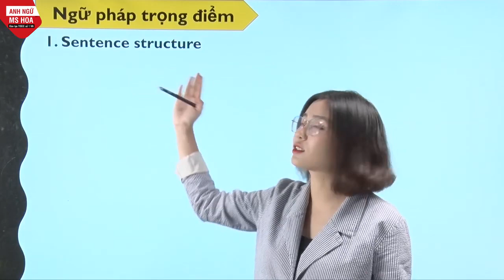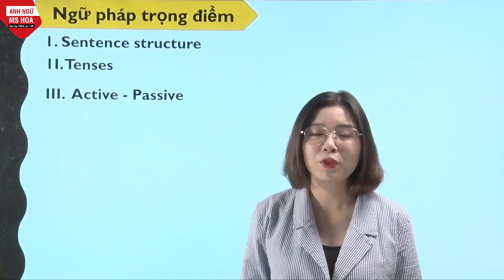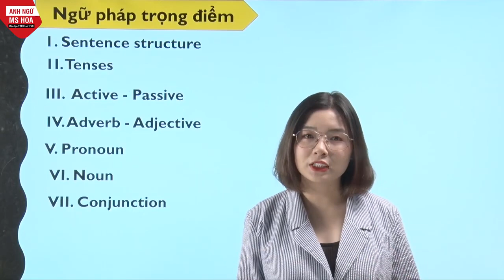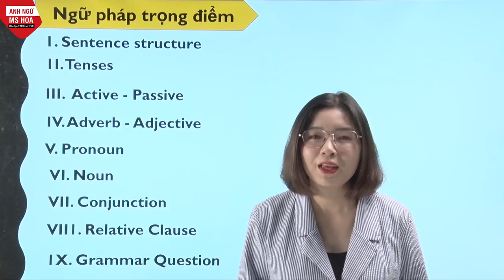Tổng Quan Ngữ Pháp TOEIC Trọng Điểm| Anh ngữ Ms Hoa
Học ngữ pháp TOEIC chúng ta phải nắm chắc từ những chủ điểm nhỏ nhất. Cùng Ms. Tạ Hòa đi làm quen và lấy lại gốc ngữ pháp tiếng Anh nói chung & TOEIC nói riêng nhé.
📌 Đến với lớp học Anh ngữ Ms Hoa bạn sẽ được:
Hệ thống cơ sở
♦ Hà Nội
CS1: 41 Tây Sơn, Q. Đống Đa, HN
CS2: 461 Hoàng Quốc Việt, Q. Cầu Giấy, HN
CS3: 141 Bạch Mai, Q. Hai Bà Trưng, HN
CS4: 40 Nguyễn Hoàng, Mỹ Đình, HN
CS5: LK6, Nguyễn Văn Lộc, Hà Đông, HN
CS6: 18 Nguyễn Văn Cừ, Long Biên, HN
CS7: 569 Sư Vạn Hạnh, P13, Q10, HCM
CS8: 49A Phan Đăng Lưu, P3, Q.Bình Thạnh, HCM
CS9: 82 Lê Văn Việt, Hiệp Phú, Q9, HCM
CS10: 427 Cộng Hòa, P15, Q Tân Bình, HCM
CS11: 224 Khánh Hội, P6, Q4, HCM
CS12: 18 Phan Văn Trị, Q. Gò Vấp (L30.3 Khu CityLand Parkhills, HCM
CS13: 215 Kinh Dương Vương, Phường 12, Q6, HCM
CS19: 66A Hoàng Diệu 2, P. Linh Chiểu, Quận Thủ Đức, HCM
CS22: 278 Lũy Bán Bích, P. Hòa Thạnh, Q. Tân Phú, HCM
♦ Đà Nẵng
CS14: 233 Nguyễn Văn Linh, Thanh Khê, Đà Nẵng
CS15: 254 Tôn Đức Thắng, P. Hòa Minh, Q. Liên Chiểu, Đà Nẵng
CS18: 226 Ngũ Hành Sơn, Phường Mỹ An, Quận Ngũ Hành Sơn, Đà Nẵng
♦  Bình Dương
CS17: 9-11 đường Yersin, TP.Thủ Dầu Một, tỉnh Bình Dương
♦  Hải Phòng
CS16: 448 Lạch Tray, Quận Ngô Quyền, Hải Phòng
♦  Bắc Ninh